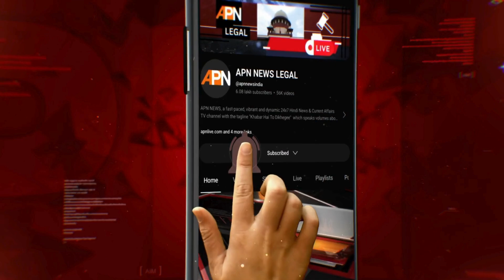Haryana: झज्जर में हो गया गजब! BJP उम्मीदवार कप्तान बिरधाना को ग्रामीणों ने गंदे पानी में उतारा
Haryana: झज्जर में हो गया गजब! बीजेपी उम्मीदवार कप्तान बिरधाना को ग्रामीणों ने गंदे पानी में उतारा